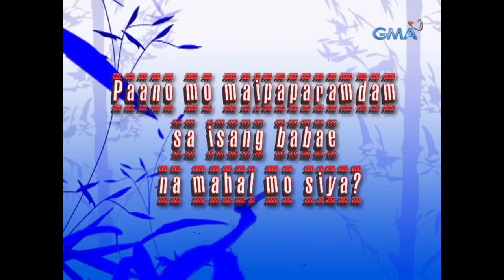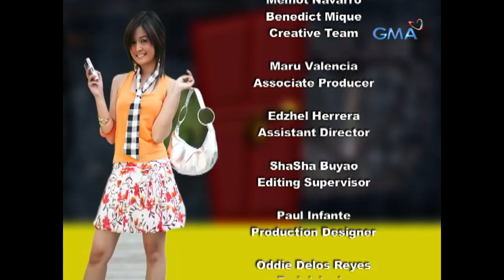Boys Nxt Door: Full Episode 7 (Stream Together)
Atom (Martin Escudero) decided to court Coffee (Kris Bernal), not knowing that his twin brother, Migs (Aljur Abrenica), also liked her. While Zenki (Mark Herras) still tries to pursue Sari (Glaiza de Castro) even though she hates him.

‘Boys Nxt Door’ is a teen oriented sitcom starred by Marky Cielo, Aljur Abrenica, Martin Escudero, Glaiza de Castro, Kris Bernal, Rich Asuncion, Stef Prescott, Eunice Lagusad, Rio Locsin, Benjie Paras, Jesi Corcuera, Kiko Junio, and Janice de Belen. Watch the full episodes of BoysNxtDoor and other GMA programs